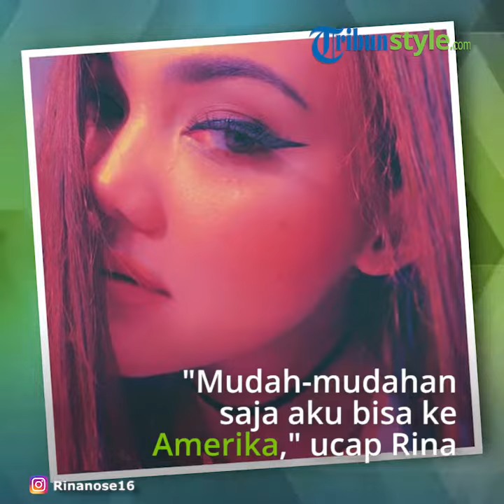Ingin Berkarir di Luar Negeri Lewat Kemampuan Impersonasi, Rina Nose: Di Amerika Itu Dicari Lho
TRIBUN-VIDEO.COM - Artis serba bisa Rina Nose berharap kemampuannya dalam melakukan impersonate atau impersonasi bisa mengantarkannya berkarier di Amerika Serikat.

Diketahui, Rina menjadi salah satu artis Indonesia yang bisa melakukan impersonasi, yakni keahlian akting menirukan karakter, gerak-gerik atau suara seorang tokoh, baik penyanyi, aktor, dan sebagainya.

Rina sendiri sering menghibur banyak orang dengan kemampuan impersonasinya tersebut.

"Impersonate itu kalau di Amerika itu dicari, lho. Mudah-mudahan saja aku bisa ke Amerika kan," ucap Rina saat ditemui di JCC, Senayan, Jakarta Pusat, baru-baru ini.

Rina mengatakan, meski terlihat sepele, melakukan impersonasi bukanlah hal mudah.

Banyak aspek yang harus diperhatikan, baik secara teknis maupun riset yang panjang.

"Meski pun pada saat eksekusi di atas panggung kelihatannya kami bercanda-canda, tapi di balik itu waktu kami cari karakternya, kami research, kami observasi, itu serius," ungkap Rina.

Bahkan, tak jarang Rina mempelajari artis yang ingin ia tiru sampai ke hal kecil dan detail.

"Misalnya artis siapa yang mau aku ikuti, karakternya gimana, gesture tubuhnya gimana, sampai ke makeup, bentuk mata, alis, bibir sampai aku pelajari semuanya," tambahnya.

Rina mencontohkan salah satu detail yang ia lakukan adalah ketika meniru penyanyi internasional Mariah Carey.

"Yang Mariah Carey mirip banget. Sebenarnya bisa lebih mirip lagi, tapi ada kesalahan teknis ber-makeup, kalau sedikit aku tambah makeup di sini (tulang pipi), akan semakin mirip," kata dia.

Rina menambahkan, ketika menirukan orang lain, dia sebisa mungkin memberikan yang terbaik, sehingga orang yang ditiru pun tak merasa dipermainkan.

"Aku melakukan semuanya itu penuh tanggung jawab. Jadi kalau ada yang protes akan aku ajak diskusi. Karena aku melakukan ini bukan untuk meledek karena ini bagian dari seni peran," ucapnya.

Artikel ini telah tayang di Kompas.com dengan judul "Rina Nose Berharap Bisa ke Amerika Lewat Kemampuan Impersonasinya",
Penulis : Andika Aditia
Editor : Tri Susanto Setiawan